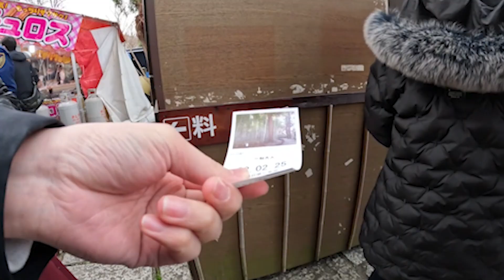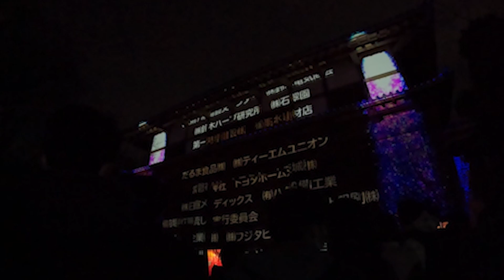【柏から偕楽園まで１時間】特急で水戸梅まつりを楽しむ旅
当チャンネルは東京から千葉県流山市に引っ越してきた夫婦の番組です。